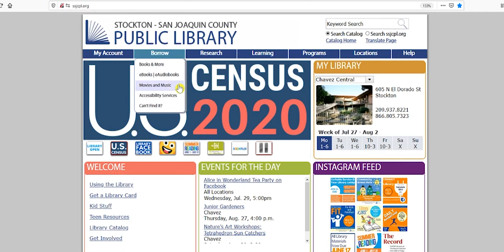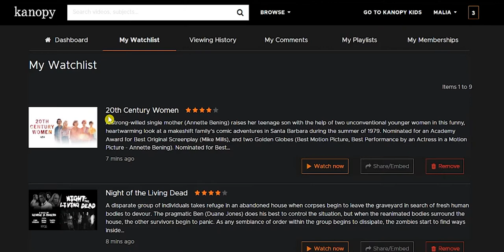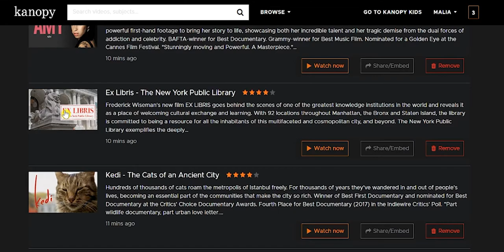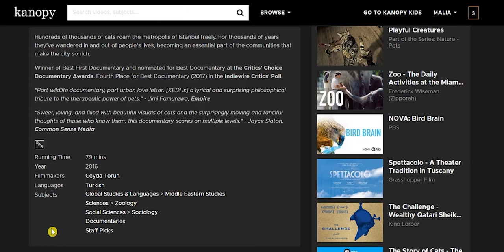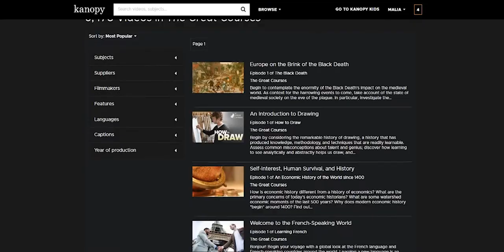Crash Course on Kanopy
Get the 4-1-1 on Kanopy, a free streaming service available with your library card!